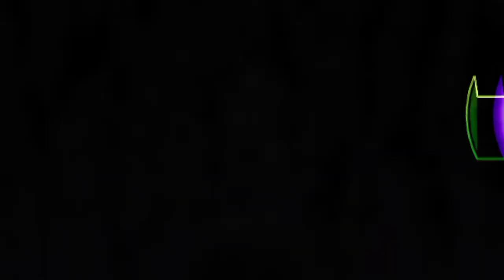NEW SNIPER KING | KAR98K-Z Hack Free Fire - BLACKPAIN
NEW SNIPER KING | KAR98K-Z Hack Free Fire | SNIPER GLITCH FREE FIRE | SNIPER HACK FREE FIRE

2.Garena Free Fire Brazil Live
3.Garena Free Fire Brasil Live
4.Garena Free Fire India Live
5.Garena Free Fire Singapore Live
6.Garena Free Fire Thailand Live